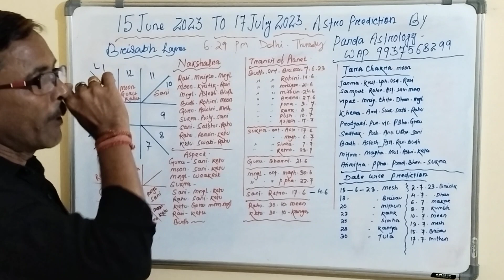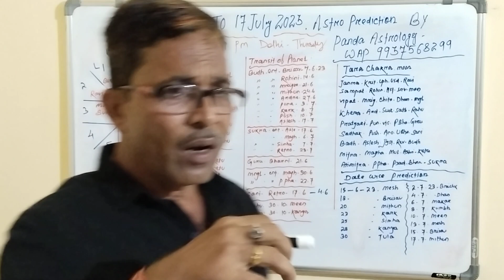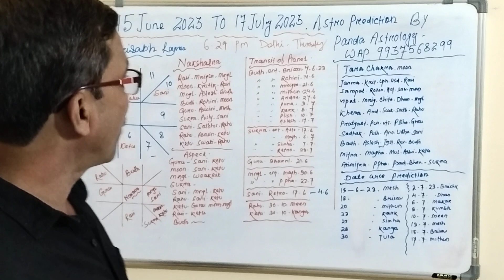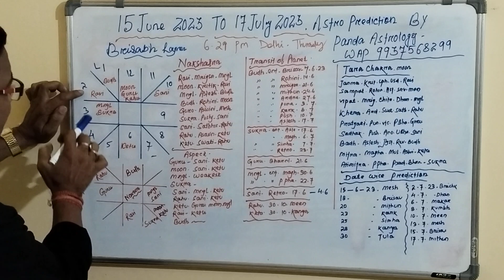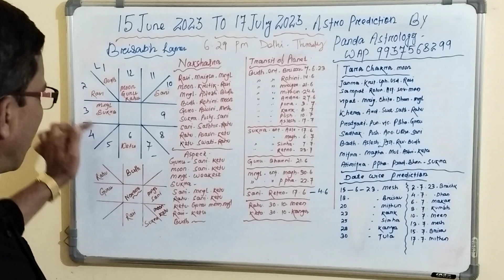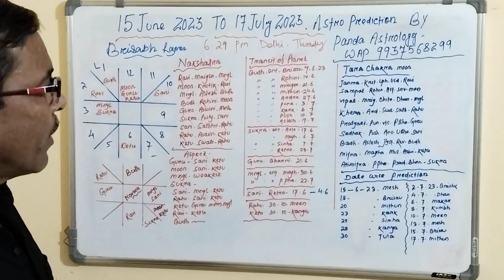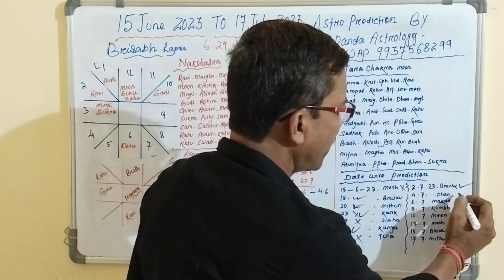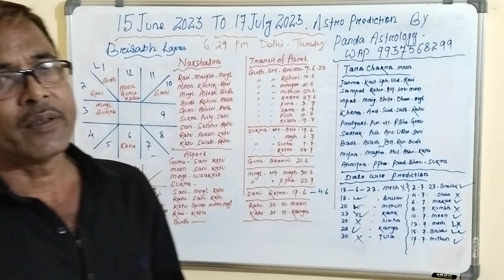BRISHBH LAGNA 15 JUNE TO 17 JULY 2023 , ASTRO PREDICTION BY PANDA ASTROLOGY.